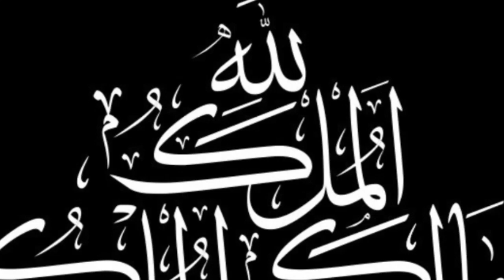kuraan meali,kuran meali dinle,kuran meali ve tefsiri dinle,kuran meali arapça türkçe,